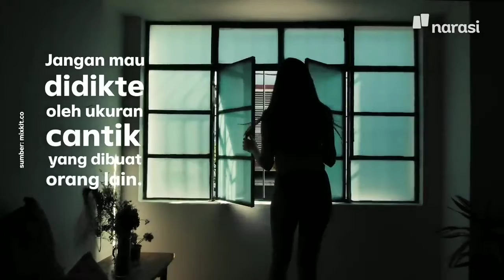Cantik Versi Kartini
Filosofi cantik dari kacamata najwa shihab